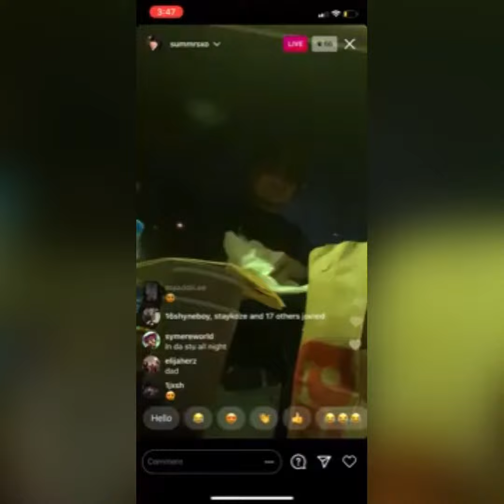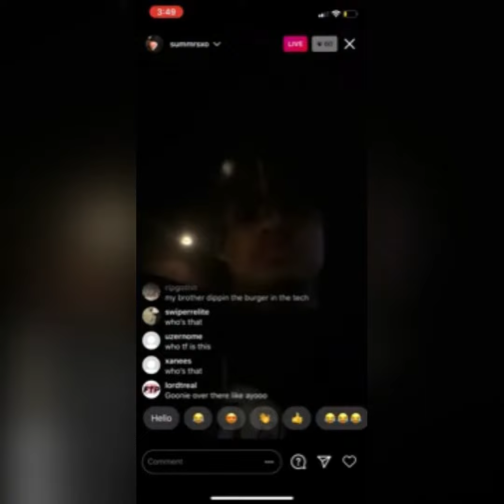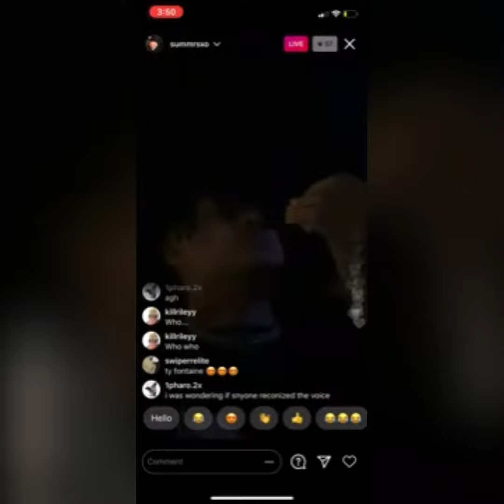Summrs ft Tyfontaine - Mother of my kids [Snippet]